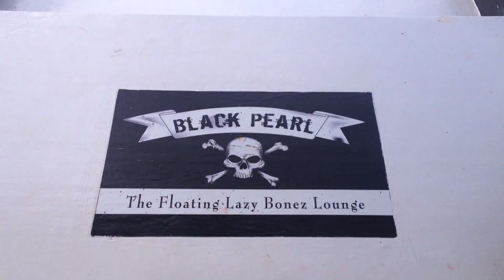6 22 am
Thank you for sailing with us, please post some thing on TripAvisor. On our site you can find the link.